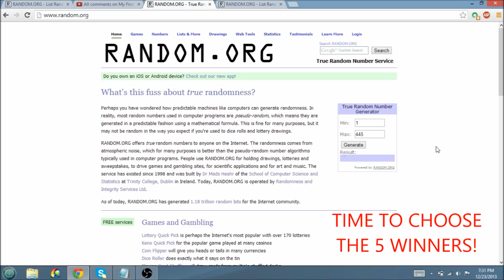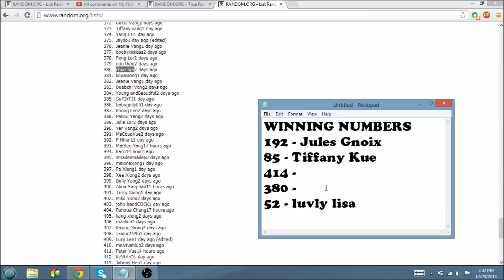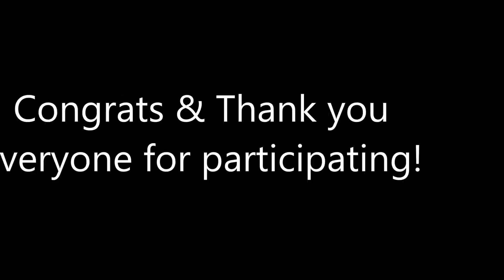Giveaway Winners!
Congratulations to the following youtube usernames:
Jules Gnoix
Tiffany Kue
Der Yang
chue her
luvly lisa

Please check your inbox for a winning message from me! :)